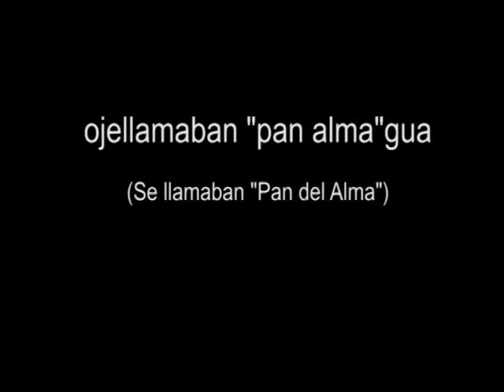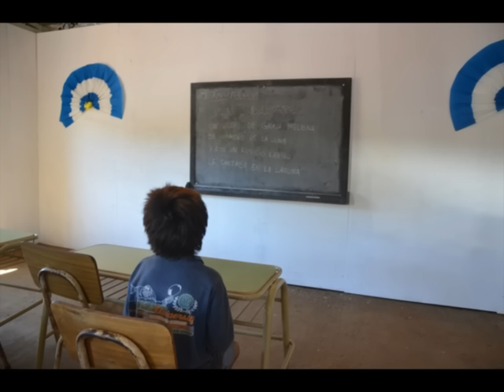VIDEO MISIONES 2015 MONTE ALTO PAN DEL ALMA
Misiones, Puerto Leoni, aldea Monte Alto, comunidad guaraní. Pan del  Alma, ONG erradicadora de escuelas ranchos, construyo su 10ª escuela en la Argentina y la 5ª en a provincia de Misiones. Llegamos donde nadie llega.